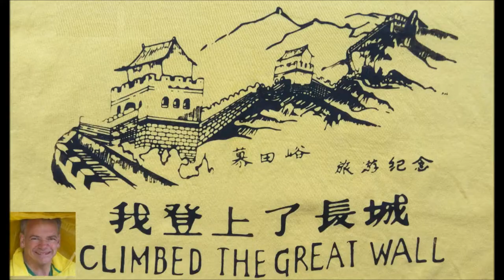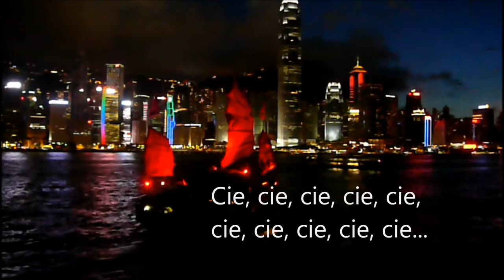China 2014 clip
Vakantie 27 juli t/m 11 augustus 2014 in China. Van Beijien naar Hong Kong.